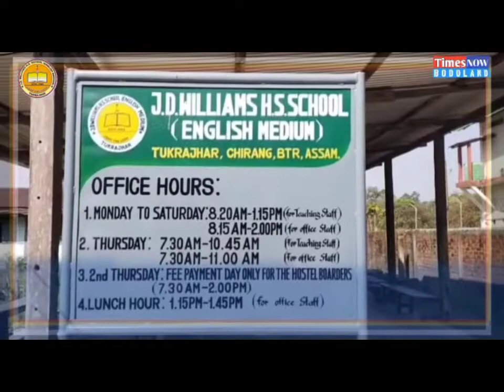गबिन्द बसुमतारी कलेजाव सेथि मासियाव उथ्रिनाय फरायसाफोरखौ मान बावदों